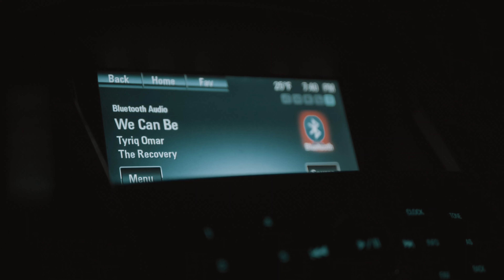"Pandemic" Shot on Black Magic Pocket Cinema Camera 4k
First time using the BMPCC4k.